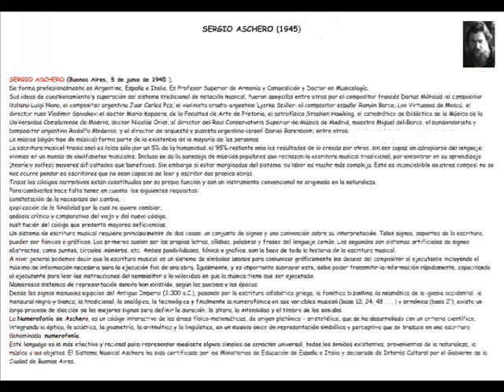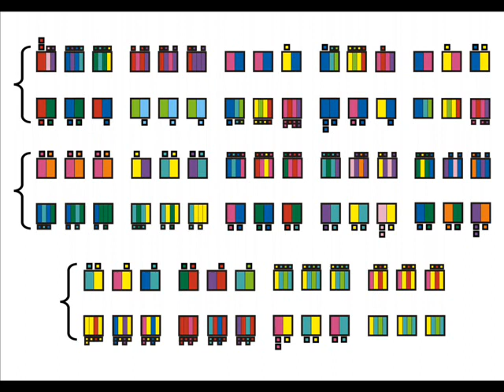BACH X ASCHERO Obra 4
Se trata de una Variación de Juan Sebastian Bach compuesta para clave, escrita con la Numerofonía de Aschero. Es una de las obras de la exposición de cuadros musicales: BACH X ASCHERO.